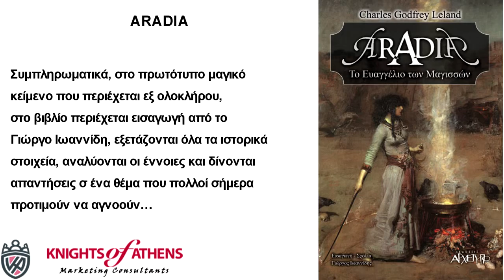ARADIA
Εκδόσεις ΑΡΧΕΤΥΠΟ
Καθ. Χατζηδάκη 9
54655 Θεσσαλονίκη